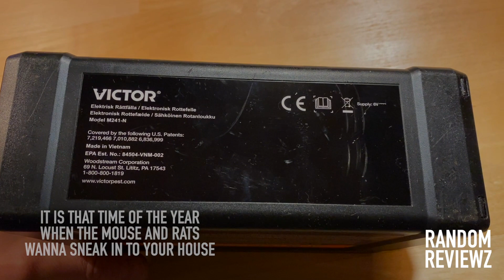Best Mouse Trap | Victor Electronic Rat Trap Review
Review of the Victor M241-N Electric Rat Trap. This got to be one of the best rat and mouse traps ever made.

PROS
+ Catches both rats and mice. You never know what is sneaking around the house so it is nice with this bigger rat-model.
+ Works all the time. When we hear a mouse creeping around the basement we always set it out and catch it the next night. With classic snap traps it is always a gamble, but with this it always success.
+ Long term all good. We have used this trap for several winters and it has not failed as of yet.
+ No mess. Unlike mechanical traps it is super easy to set it up end empty out the catch.

CONS
- No cons, but please be aware that this trap model is for indoor use only. While we use it outdoors successfully, with a distance from the ground and a cover, it is not recommended by the manufacturer. Victor have electric traps for outdoor use as well, it just wasn’t available at our local hardware store at the time of this purchase.

TIP!
Rats and mice sometimes leave poo, pee and hair inside which make the trap fail. If your rat trap does not catch anything but the bate still gets eaten; make sure the trap is turned off, clean the plates with some light alcohol, use some cloth on a stick to reach inside thoroughly.